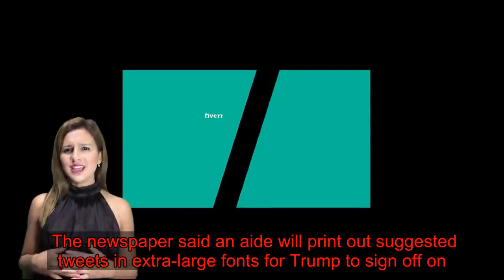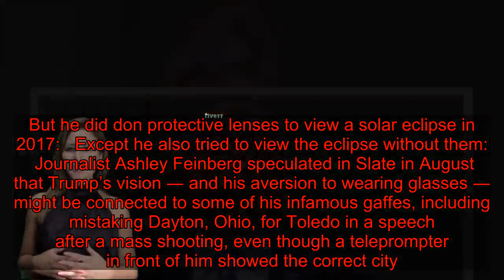Trump Wears Glasses? Photog Snaps Rare Photo Of The Presidential Peepers.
President Donald Trump isn’t often seen wearing glasses in public, but it happened on Tuesday when a photographer snapped him in his limo reading something on his phone.  Doug Mills of The New York Times captured the rare moment as Trump headed for Air Force One on the way to a campaign rally:   Wearing glasses, of course, isn’t unusual. Trump, however, has only rarely been seen in them.   When he’s at work in the White House, Trump often dictates tweets when others are around because he does not like to be seen wearing “the reading glasses he needs to see the screen,” The New York Times reported last year.  The newspaper said an aide will print out suggested tweets in extra-large fonts for Trump to sign off on.   He was last seen publicly wearing glasses in 2017, also through a car window:   The president also typically does not wear sunglasses. But he did don protective lenses to view a solar eclipse in 2017:   Except he also tried to view the eclipse without them:   Journalist Ashley Feinberg speculated in Slate in August that Trump’s vision ― and his aversion to wearing glasses ― might be connected to some of his infamous gaffes, including mistaking Dayton, Ohio, for Toledo in a speech after a mass shooting, even though a teleprompter in front of him showed the correct city.   Download  Do you have information you want to share with HuffPost? Here’s how.